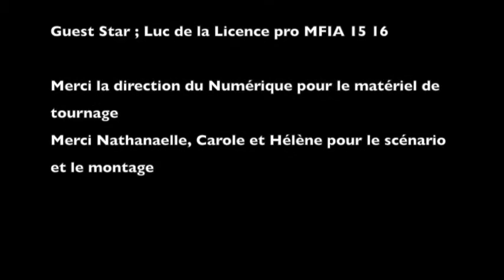Le Durf, et si c'etait à refaire ?